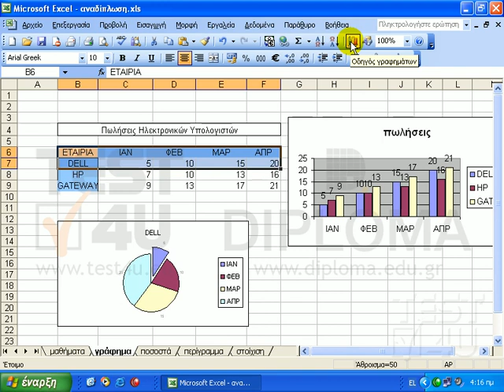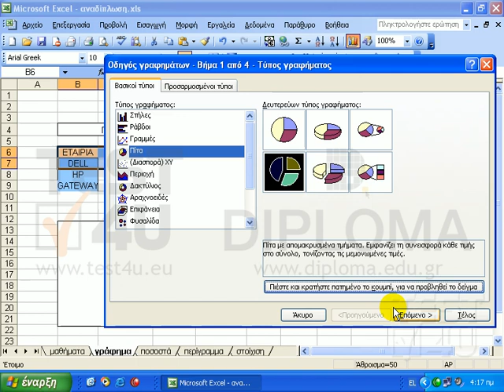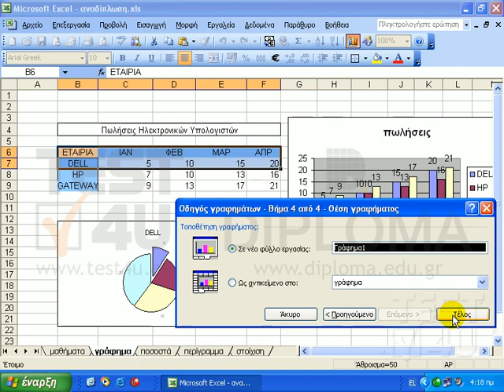Excel 2003 - Γραφήματα: δημιουργία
Το επόμενο γράφημα που θα δημιουργήσουμε είναι αυτό. Παρατηρούμε πως σε αυτό το γράφημα εμφανίζεται το όνομα της εταιρίας και οι πωλήσεις τις για κάθε μήνα. Αυτό λοιπόν που θα πρέπει να επιλέξουμε είναι η περιοχή b6:f7. Είναι οι πωλήσεις της εταιρίας για κάθε μήνα. Στη συνέχεια κάνουμε ένα κλικ στον οδηγό γραφημάτων. Σε αυτό το παράθυρο διαλόγου επιλέγομε τον τύπο γραφήματος "πίτα" και στην συνέχεια τον δευτερεύοντα τύπο. Επιλέγουμε "πίτα με απομακρυσμένα τμήματα" ή "πίτα με απεικόνιση 3-Δ". Παρατηρήστε πως αυτοί δύο οι τύποι, ο ένας είναι σε δύο διαστάσεις, ο άλλος σε τρεις. Αυτός είναι σε δύο διαστάσεις με απομακρυσμένα κομμάτια, ενώ αυτός είναι επίσης με απομακρυσμένα, αλλά με απεικόνιση 3-Δ,  σε τρεις διαστάσεις. Εμείς θα επιλέξουμε πίτα με απομακρυσμένα τμήματα. Μπορούμε να κάνουμε και ένα κλικ στο σημείο αυτό για να δούμε το γράφημα μας. Ήδη μοιάζει με αυτό που θέλουμε να δημιουργήσουμε και στη συνέχεια κάνουμε ένα κλικ στο κουμπί επόμενο. Στο σημείο αυτό δεν χρειάζεται να αλλάξουμε κάτι. Κάνουμε λοιπόν κλικ πάλι στο κουμπί επόμενο. Στο σημείο αυτό παρατηρούμε πως οι καρτέλες είναι πάρα πολύ λίγες σε σχέση με τον τύπο στήλες. Υπάρχει καρτέλα τίτλοι,  όπου εμφανίζεται ήδη ο τίτλος του γραφήματος "Dell" εάν θέλουμε μπορούμε να τον αλλάξουμε. Υπάρχει καρτέλα υπόμνημα η οποία λειτουργεί ακριβώς με τον ίδιο τρόπο και η καρτέλα "ετικέτες δεδομένων". Εδώ θα επιλέξουμε την καρτέλα τιμή. Στη συνέχεια θα κάνουμε ένα κλικ στο κουμπί επόμενο. Στο τελευταίο βήμα, το τέταρτο, δεν θα επιλέξουμε να εμφανιστεί το νέο μας γράφημα ως αντικείμενο αλλά θα επιλέξουμε να εμφανιστεί σε ένα νέο φύλλο εργασίας. Το όνομα του νέου φύλλου εργασίας θα είναι "Γράφημα1", εάν θέλουμε μπορούμε να κάνουμε κλικ να το αλλάξουμε αυτό. Το αφήνουμε όμως ως έχει. Για να δημιουργηθεί το γράφημα κάνουμε κλικ στο κουμπί "Τέλος". Δημιουργείτε ένα νέο φύλλο εργασίας το "Γράφημα1" και περιέχει το γράφημα το οποίο έχουμε δημιουργήσει.